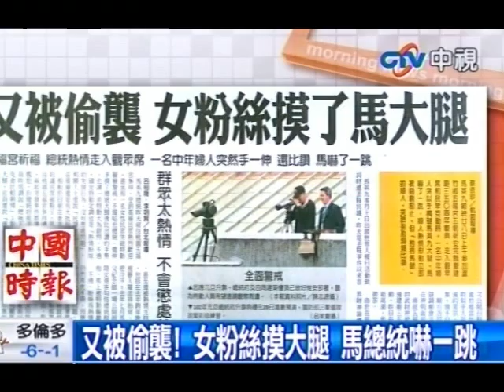又被偷襲 女粉絲摸了馬大腿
中視新聞》馬英九總統28日上午參加蘆竹鄉五福宮五朝祈安完醮暨建廟350周年慶典，走入觀眾席和民眾互動時，一名中年婦人突以手觸碰馬英九大腿，馬嚇了一跳。婦人熱情舉動立即被隨扈制止，但「抱得馬腿」的婦人，笑臉盈盈頻頻比讚。